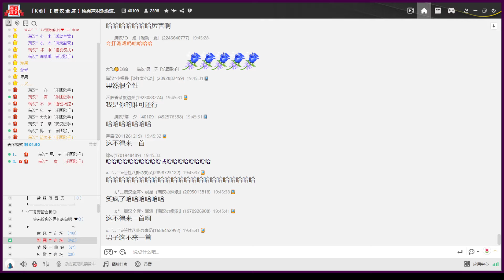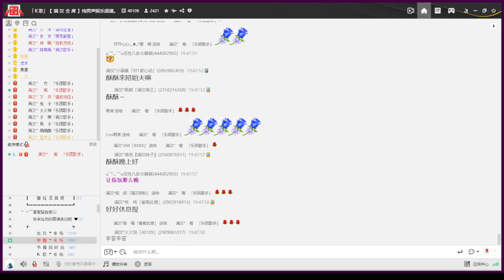20221029 小攻見大攻 ﹝男子 苗宥宥﹞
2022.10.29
──標題是缺德公屏說的
──男子和苗苗的代溝真的笑死
──跨時代溝通（我也很冒昧了